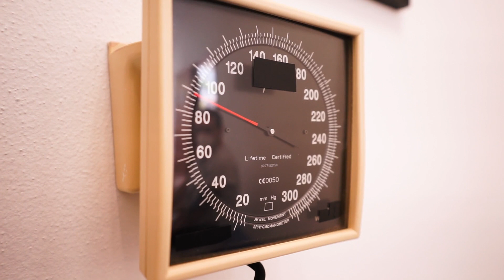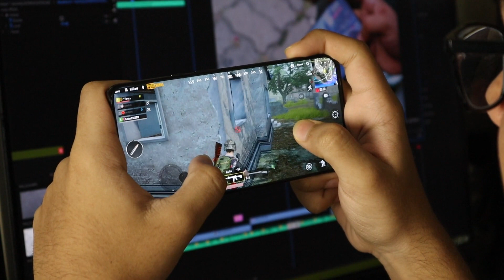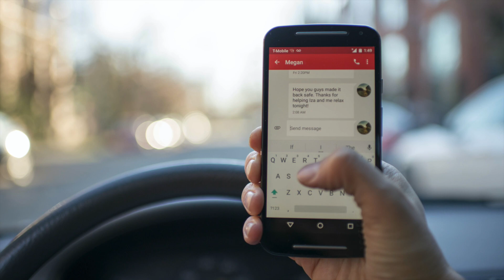The RelaX channel screens relaxation, anxiety-reduction, and sleep videos for a stressed out world.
This AI-created video reveals practical, real world strategies on how to  manage stress in your daily life.